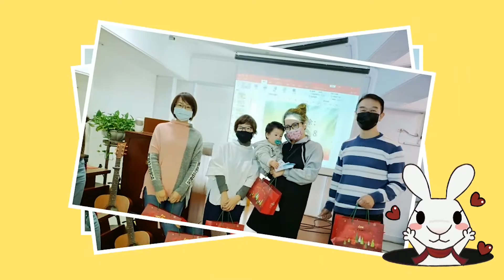富金生日快樂